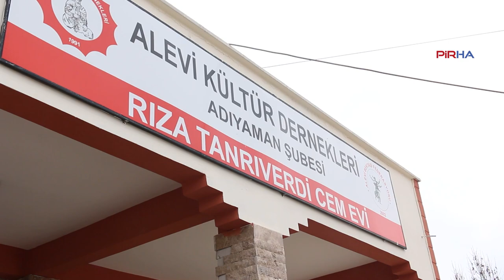DEM Parti Adıyaman'da seçim çalışmalarına devam ediyor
Adıyaman’da DEM Parti seçim çalışmaları kapsamında esnaf ve halk ziyaretlerinde bulundu. Halk partiye yoğun ilgi gösterirken belediye seçimlerinden umutlu olduklarını belirttiler.